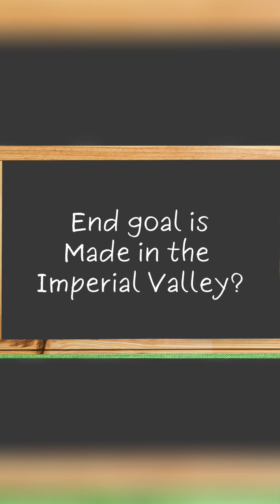Rebuilding America: Lithium & Potassium Supply Chains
Revitalizing domestic supply chains for essential resources like lithium and potassium is key. Learn how this strategy fosters economic growth, job creation, and national security. This is a common sense approach.